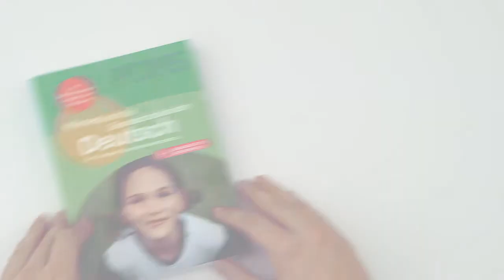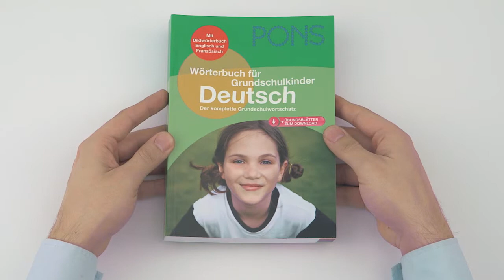PONS Wörterbuch für Grundschulkinder Deutsch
Das Wörterbuch das mitwächst! Das Grundschulwörterbuch Deutsch mit drei verschiedenen altersgerechten Wortlisten. Damit macht Deutschlernen garantiert Spaß.